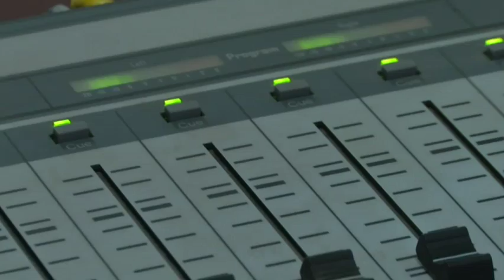Romance Novels Challenge Nigerian Traditions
Women authors in northern Nigeria are writing romances that challenge traditions in their conservative Muslim society. (Aug. 17)